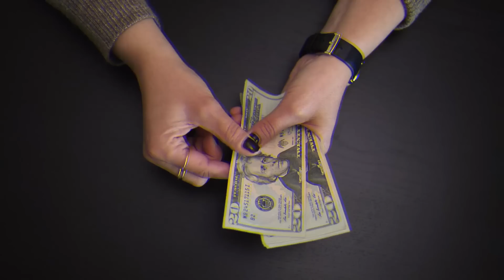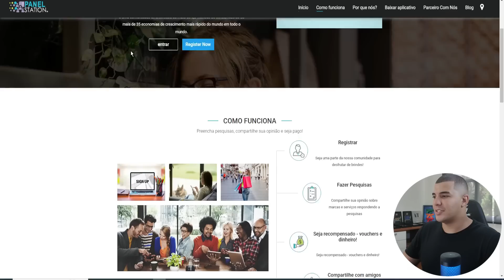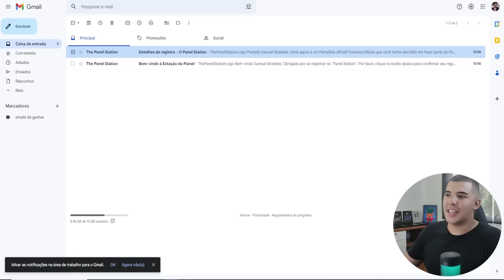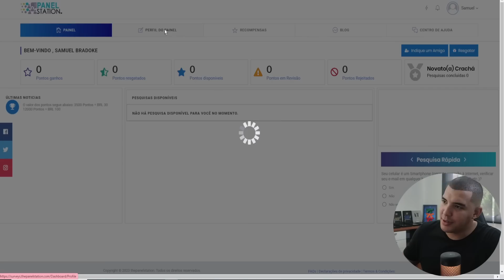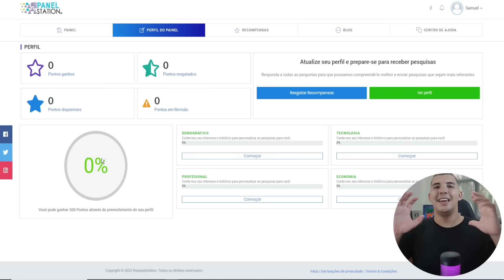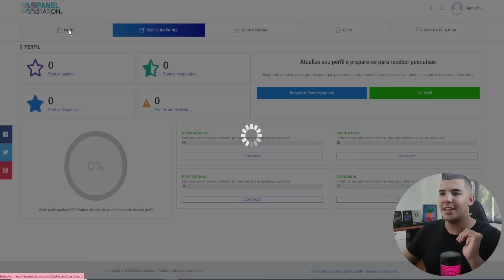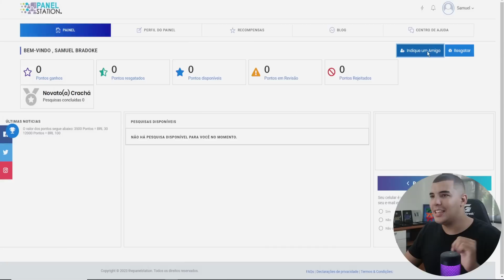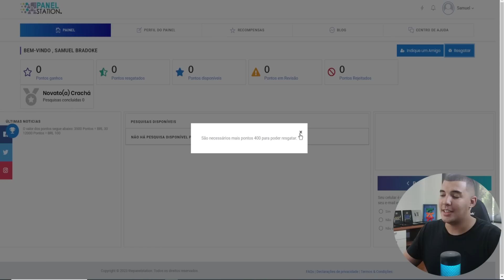Ganhe Dinheiro com digitação em casa (ganhe dinheiro online em 2023)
Ganhe Dinheiro com digitação em casa. Saiba qual é a estratégia que vai te gerar diariamente dinheiro online em 2023 para ter renda extra no seu dia a dia e veja sua liberdade financeira mais próxima.

✅Aprenda como ganhar dinheiro na internet aqui abaixo vou deixar um material para você ganhar dinheiro online mesmo sendo iniciante Como Ficar Rico na internet 2023

Toda semana conteúdo novo com ideias de renda extra para você. E sempre o melhor aplicativo para ganhar dinheiro Faça renda extra sem investimento inicial usando esse aplicativo!